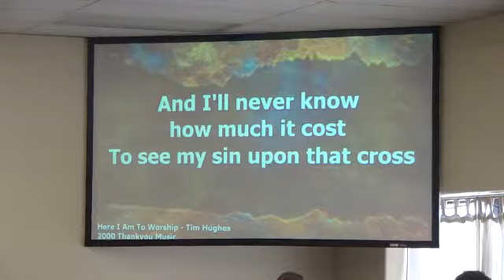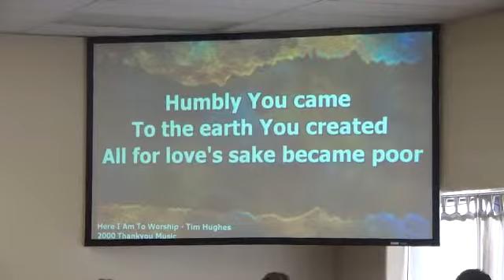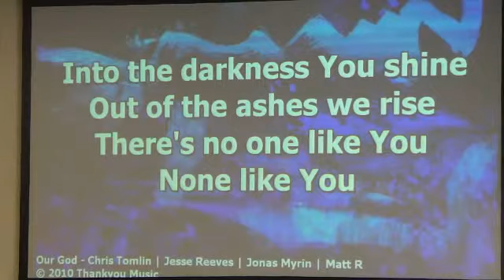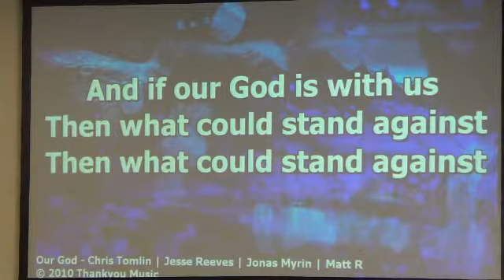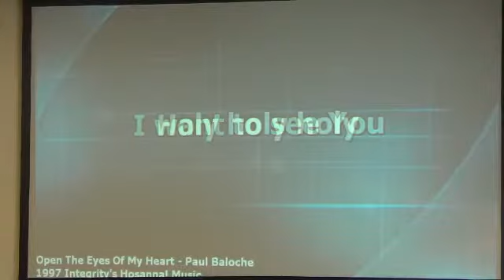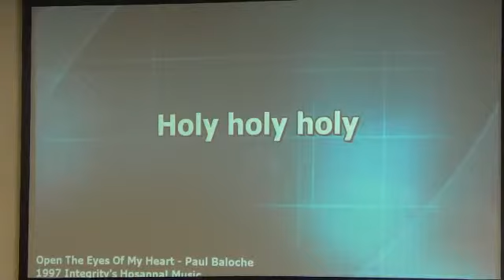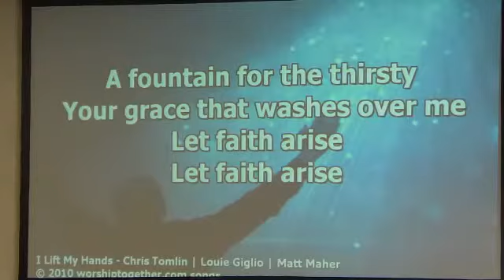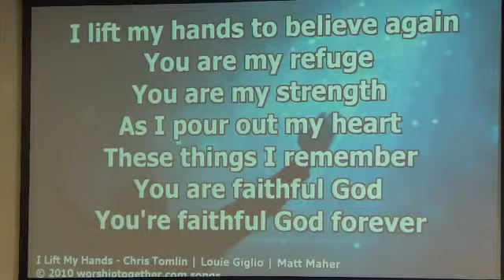Destiny FoF Service on 8-25-13 pt 1